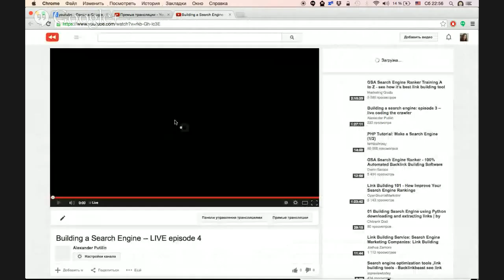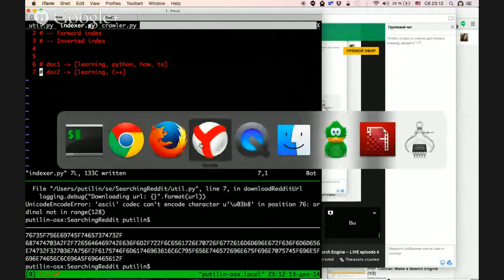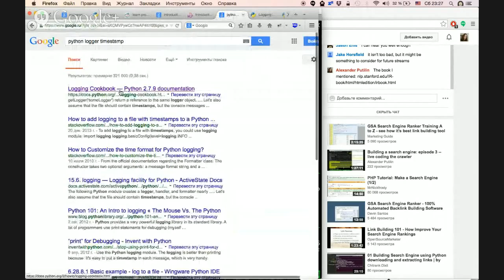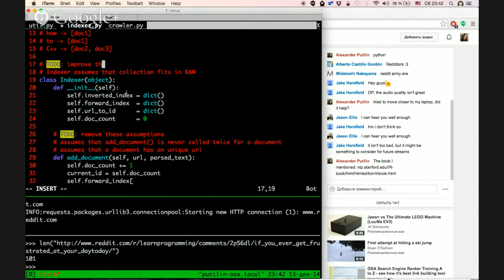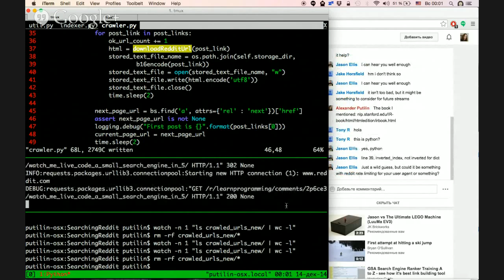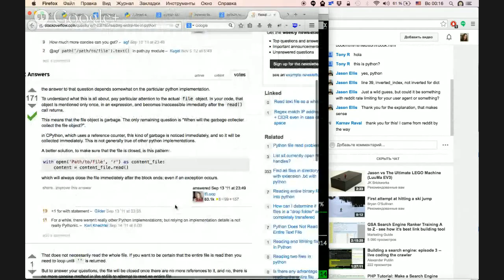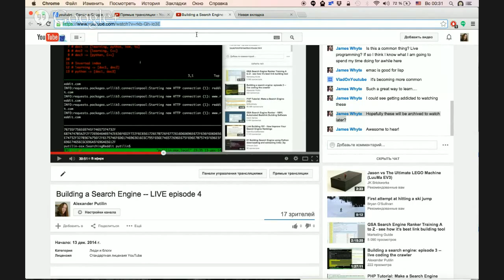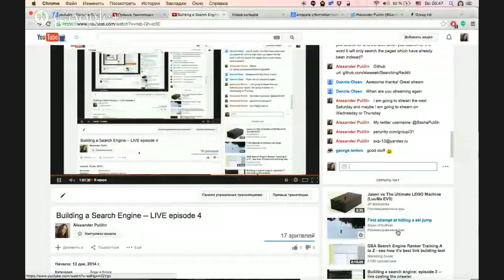Building a Search Engine: episode 4 -- debugging crawler & creating indexer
In this episode I'm going to further work on crawler, so it handles errors properly. Then I start working on indexer.